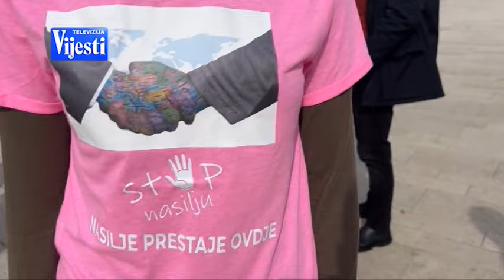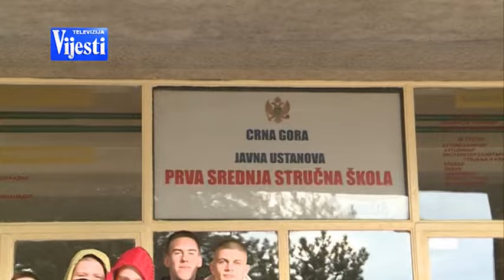BOJE JUTRA - VRŠNJAČKO NASILJE NIKŠIĆ | Vijesti Online